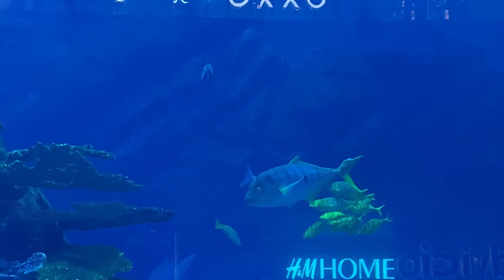Dubai Aquarium | Underwater Zoo | @rnbj07 world’s biggest